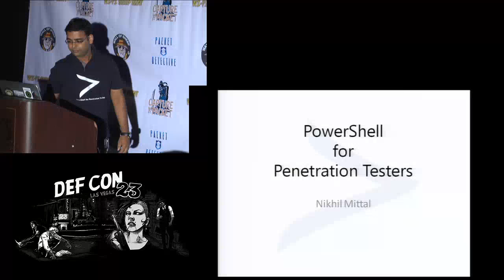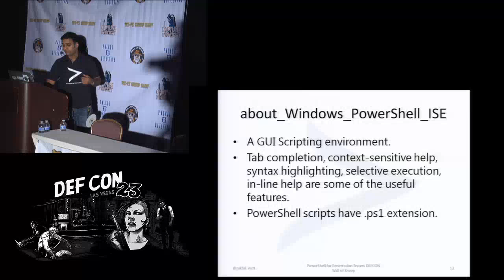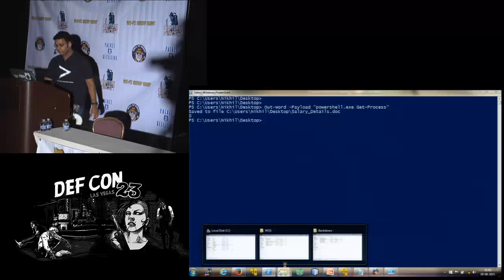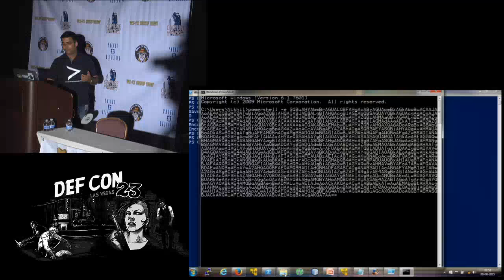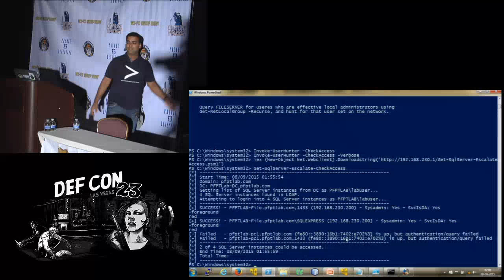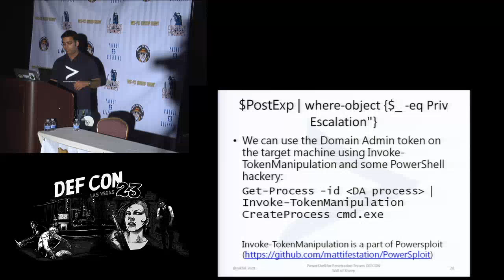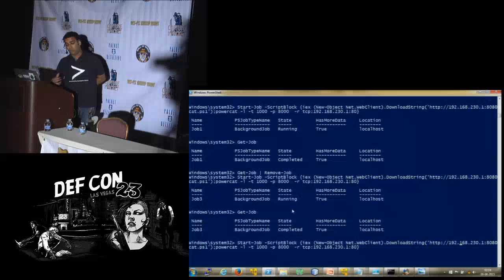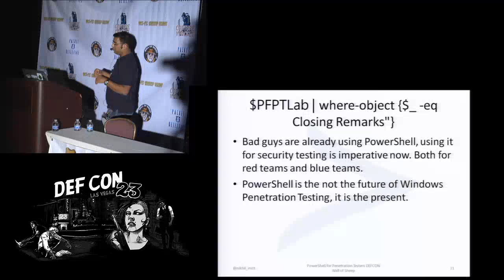DEF CON 23 - Packet Capture Village - Nikhil Mittal - Powershell for Penetraton Testers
Hacking with Human Interface Devices –Nikhil Mittal

This talk discusses using a Human Interface Device (HID) for penetration testing. We will see how a cheap and tiny device could be effectively used against a fairly secure and locked down network. We will also see how using it can be integrated in various phases of a penetration test.
Techniques like in-memory code execution, reverse shells, system secrets in cleartext, backdooring,  dropping weaponized files and more would be demonstrated. Only the device and built-in operating system tools will be used.
The talk will be full of live demonstrations.